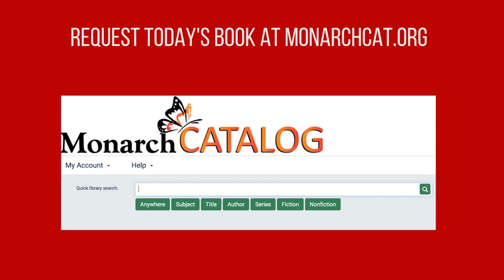Book of the Day - Casey at the Bat by Ernest L. Thayer